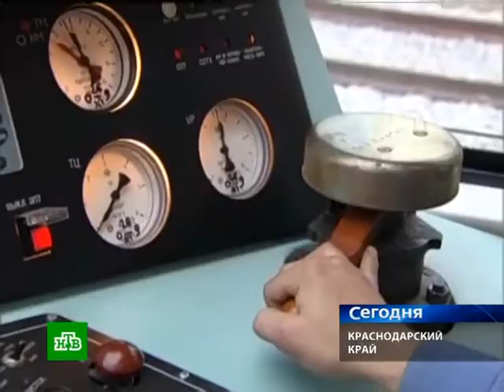12_10_10 sochi 1y tonnel ntv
12_10_10 sochi 1y tonnel ntv